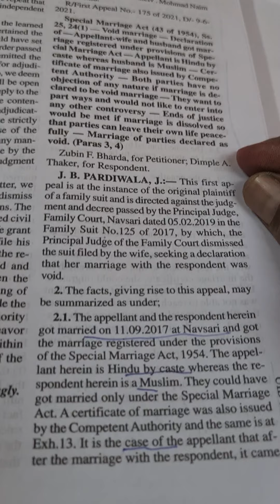இரண்டு திருமணம் செய்ய முகமதிய சட்டமா